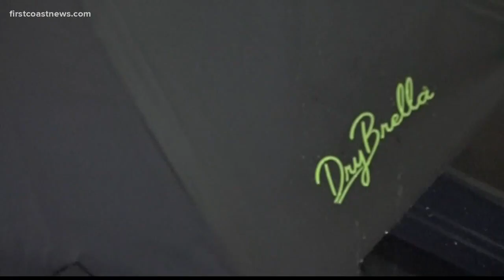First Coast hosts One Spark for new ideas to flourish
FCN's Brooks Baptiste previews what makes One Spark so special for the First Coast this year.